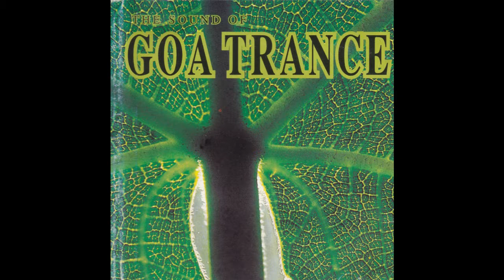Silver Pyramid - Pyramid Night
Artist: Silver Pyramid
Album: VA - The Sound Of Goa Trance
Track: Pyramid Night
Label: SDR Music
Year: 1995